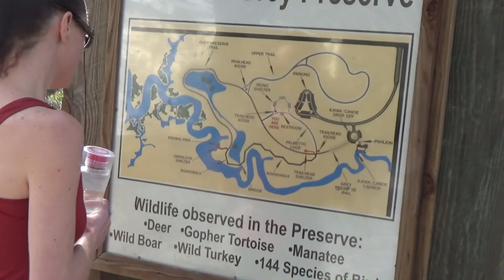Kayak Adventure James E Grey Preserve S01-E06 || Explore Florida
This park is nice, we had a fabulous time, a lot to do for most everyone. Our camera missing up so there is missing footage, but there is a playground for the kids and a great fishing pier.

What we loved the most about this park were the boardwalks through what looked likes jungle. When walking the boardwalk you may come across love rocks, if you have another love rock you can replace that one with yours. We thought that was really neat and offers something special for our youth to do or the young at heart.

We did not see too much wildlife while there, but have been told and seen pictures of the evidence. While we have seen a lot of wildlife ourselves in other places around Florida, no luck here but we are sure this will change the more we Explore Florida.

If you have a request, please see our blog and go to contact.

Current Video & Blog Productions:
Florida Landscapes
Explore Florida
Recipes with Danielle
DIY and HowTo
Reviews

Equipment:
All videos are edited with Sony VEGAS Pro
Our video studio does have a green screen with umbrella lighting
All recording equipment is Sony and our main camera is the HDR-CX675 offering servo steadied filming and 5.1 sound.

- Shop Amazon at no cost to you, and helps our channel
- Shop Target at no cost to you, and helps our channel
- Easy low-cost Financial Investing:

Intro/Outro: Elliot Berger - The Nameless
 Background Video Music: Happy Life - FREDJI, Bay Breeze - FortyThr33, Adventures - A Himitsu

Love Found At James E. Grey Preserve
James E. Grey Preserve is a New Port Richey city park that preserves 80 acres along the Pithlachascotee River. The park is completely surrounded by an urbanized area - making it a special treat for local residents who want to experience natural surroundings. A variety of recreational facilities are available, including a picnic area, kayak launch, boardwalk, and easy hiking trails.

The Pithlachascotee River, known by locals as the "Cotee River", is a blackwater stream with headwaters at Crews Lake that flows through the Starkey Wilderness Preserve, past the Grey Preserve, and through downtown New Port Richey, before flowing into the Gulf of Mexico. The river is navigable by kayak or canoe up to a point about a half mile upstream from Grey Preserve. Its meandering course along the southern boundary of the preserve is a beautiful stretch to paddle or hike along and is a highlight of this park.

Entrance to the park is off Plathe Road just west of Little Road. Gates are open from sun up until sun down each day. The gravel entrance road into the park winds past the kayak launch area and continues to a large parking area near the picnic shelters and playground. There are four covered picnic shelters and a large event pavilion available for use by the public. Restroom facilities are located in the picnic area.

There are two miles of nature trails winding throughout the preserve, including a loop trail that circumnavigates an isolated bayou. A half-mile long ADA accessible boardwalk extends amidst the floodplain of the river and ends at an overlook of the Cotee River. This is a popular spot for fishing or an occasional glimpse of a dolphin or manatee.